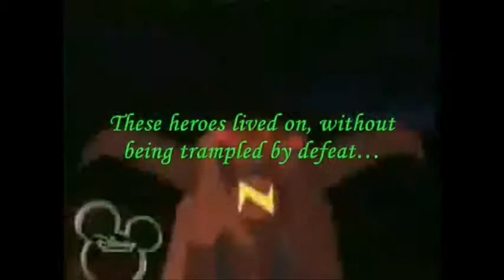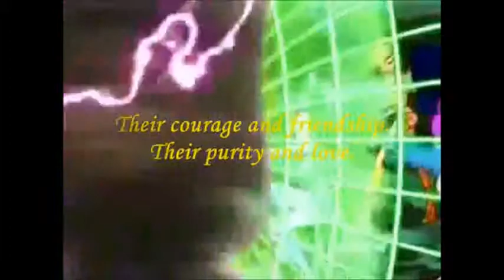НИКИТА НЕ БОЙСЯ